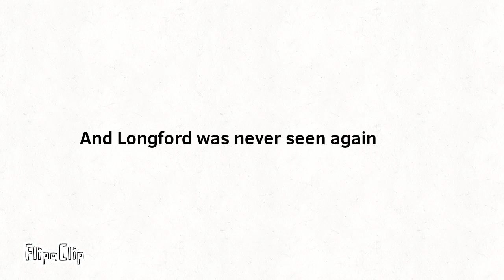Meet The Irish Counties P.3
Meet The Irish Counties in Connacht!